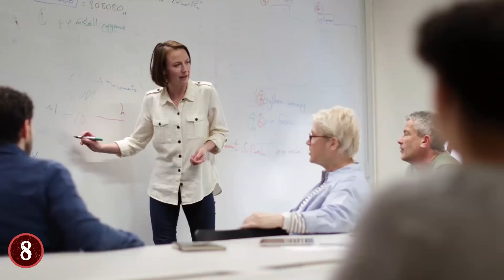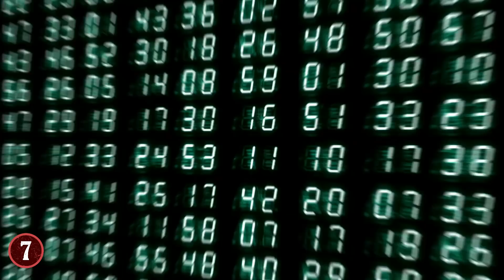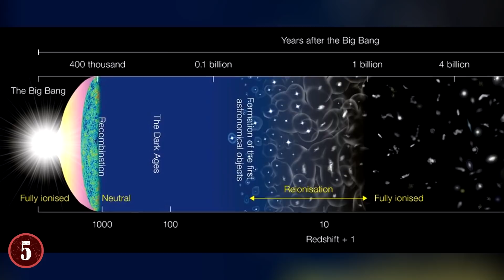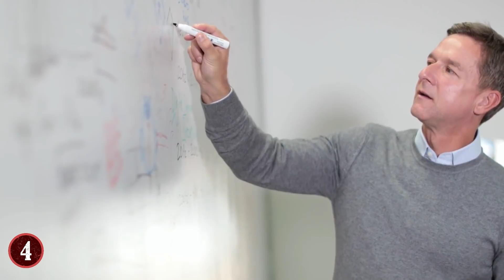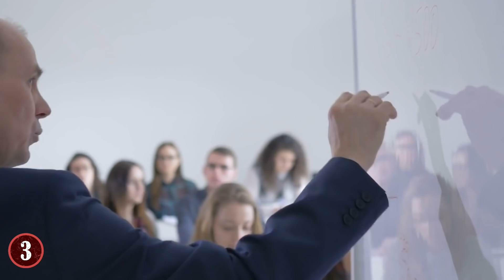CRAZIEST Scientific Theories About Our UNIVERSE!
Check out the CRAZIEST Scientific Theories About Our UNIVERSE! From living in an alternate reality to mindblowing facts about space and our planet, this top 10 list of mysterious theories about existence is amazing!

8. The Law of Infinite Earths
If you've lived long enough on this planet, you've probably asked yourself, "Are we alone in the universe?" This is one of the biggest questions we ask as humans, but there's actually a grander question that has been asked by scientists, "Are we the only universe out there?"

7. Time Isn't Real
Those three words likely caused a lot of you to be confused. Ironically enough though, they were uttered by a man named Julian Barbour, who is not only a respected man, but one who is an expert in physics and quantum gravity. As such, he wouldn't make sure a statement if he didn't have at least a way to explain it.

6. The Doppelganger Theory
Here's a popular one that a surprising amount of people believe. So, when you were born, you were told you were unique, that your DNA (or the god that created you) made you like you for a specific purpose, and thus gave you your unique look. This is true, your DNA does make you unique. However, there are some who believe that elsewhere in the world right now, there is another you.

5. Ekpyrotic Universe
The Big Bang Theory is one of the most accepted, yet controversial, beliefs on how the universe itself was created. But because not everyone believes it, there are those who have other ideas for how the universe was born. One of the more crazy ones is the idea of the Ekpyrotic Universe.

4. Fermi Paradox/Rare Earth Hypothesis
"Are we alone in the universe?" This is the question that has plagued many a human mind over the generations. For ever since we discovered that our planet was not alone in the universe, and that the Earth wasn't the center of the universe, the idea of finding life on other planets was infinitely appealing...and terrifying.

3. The Universe is a Computer
To be clear, this isn't a Matrix reference. Rather, there was an Oxford professor who proposed that the universe at large actually works on the fundamental level on a computer.

2. Time Travel
From Star Trek, to Doctor Who, to 12 Monkeys, Back to the Future, and everything in between, time travel has been the source of many great sci-fi stories. But in the real world, where our concept of time (alongside the technology we have) is a bit more rigid and fixed, it seems like something that will remain in the world of fiction. But someone didn't tell that to the people who believe that time travel isn't just real, but that it's possible.

1. We are Living in the Matrix
The Matrix Trilogy is known to be one of the most visually stunning film series of its time. But more importantly than that, it posed a very dark vision of the future, where humanity isn't bred (for the most part) but actually grown by machines. These machines then plug the consciousness of the human mind into a computer simulation of a world that the humans believe is real. They live their lives, and when they die, they're discarded, simple as that.